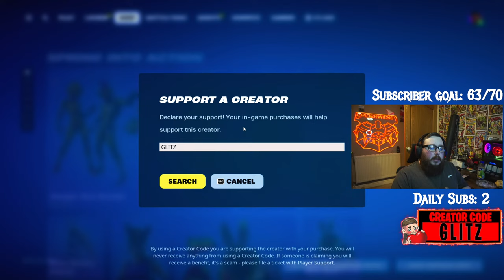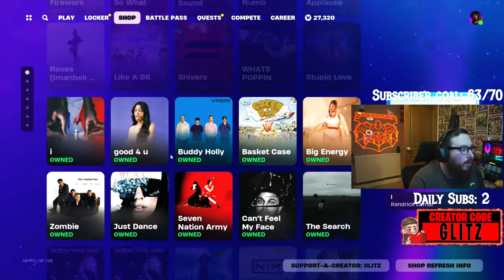🔴 Grinding Ranked with the squad, how well can we do today..? 🌟USE CODE GLITZ🌟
💬 Consider Using Code GLITZ In The Fortnite Item Shop or EpicGames store!